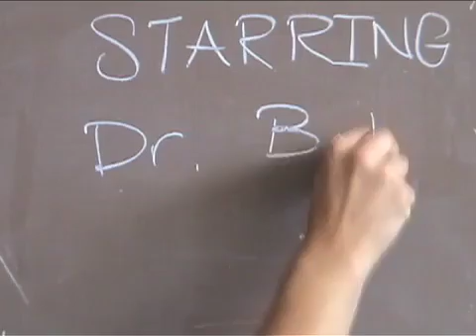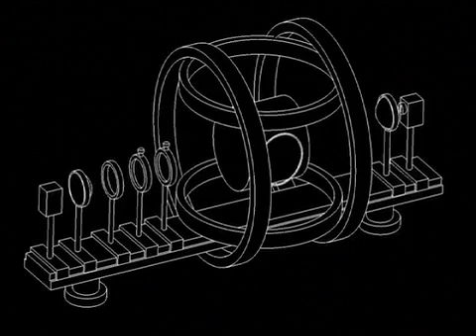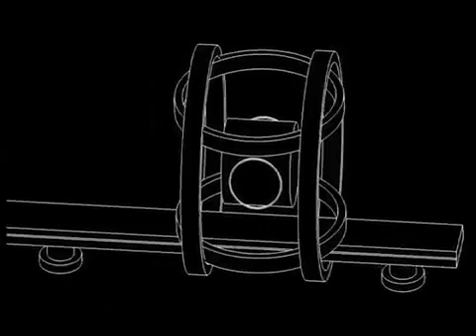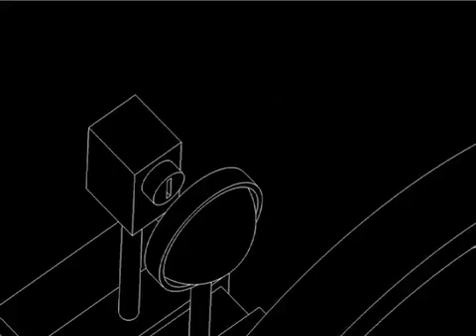Optical Pumping: the movie (Part 1)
Nik and Chris describe how optical pumping works